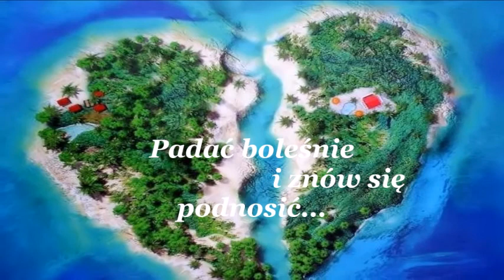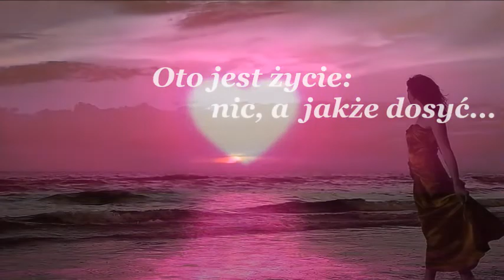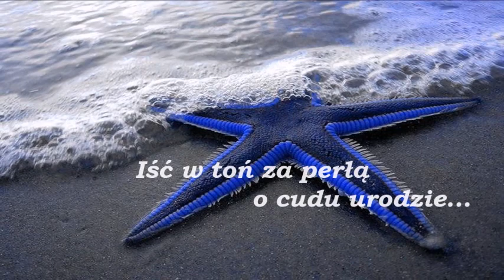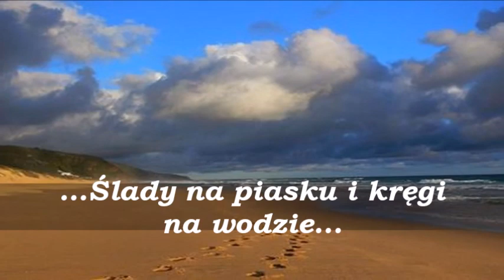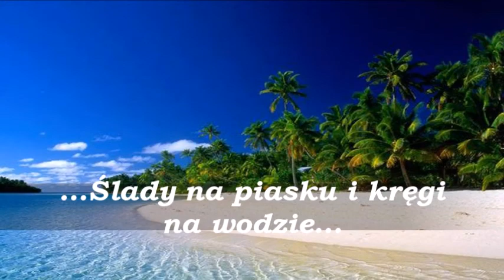Kochać i tracić...❤ (Muzyka - Alain Morisod, Autor wiersza - Leopold Staff)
"Miłości, tyś zawsze wielką...Wielką w twoich zwątpieniach, wielką w twojej wierze, jeszcze większą w żądaniach, największą w ofierze..." /Adam Asnyk/